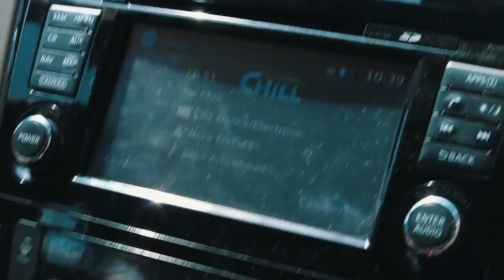Beach Bums Livs Life Ep 3 YouTube